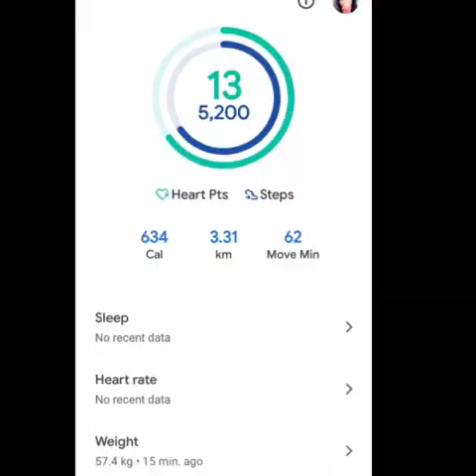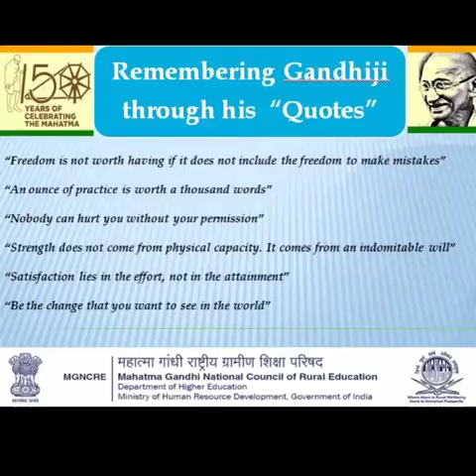NSS units celebrate Gandhi Jayanti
Celebrating SwachhBharatJagrukta Abhiyan to mark birth anniversary of Mahatma Gandhi, the NSS units of Mehr Chand Mahajan DAV College for Women organised cleanliness drives and plog run.